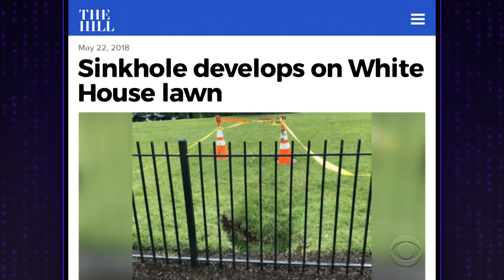The White House Lawn Is Now the Sunken Place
James Corden looks at the news of the day, including a small sink hole that's opened up on the White House property possibly exposing Melania Trump's escape plan.